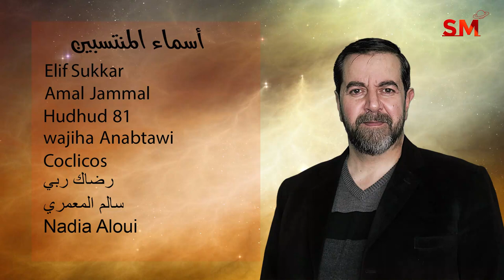توقعات الأبراج اليوم الخميس 3 أذار مارس 2022 سعيد مناع